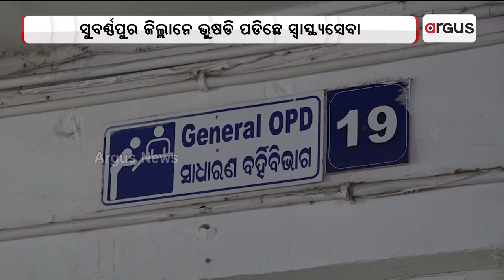ସ୍ବାସ୍ଥ୍ୟମନ୍ତ୍ରୀକଁର୍ ଜିଲ୍ଲାନେ ଫେଲ୍ ସ୍ବାସ୍ଥ୍ୟସେବା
ଏକ୍ ନମ୍ବର୍ ରାଏଜେ ଫେଲ୍ ସ୍ବାସ୍ଥ୍ୟସେବା । ବାହାରେ ଚକାଚକ୍ ଭିତରେ ଫେଲ୍ । ସୁବର୍ଣ୍ଣପୁର ଜିଲ୍ଲାନେ ଭୁଷଡି ପଡିଛେ ସ୍ବାସ୍ଥ୍ୟ ସେବା । ନାଇଁନ ଦରକାର୍ ହିସାବେ ଡାକ୍ତର୍ । ଭିନ୍ ଭିନ୍ ଅସୁବିଧାର୍ ସାମନା କରୁଛନ୍ ରୁଗୀ ।